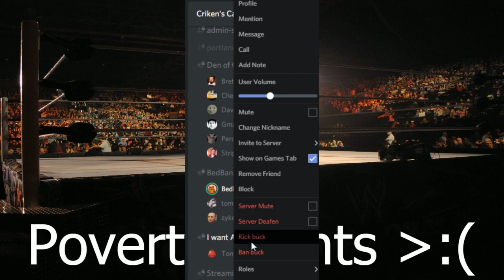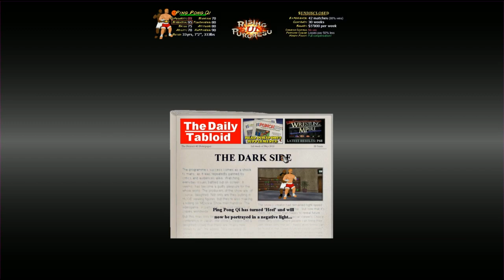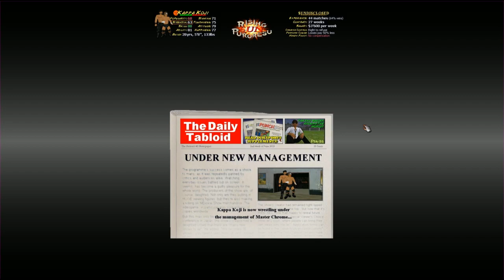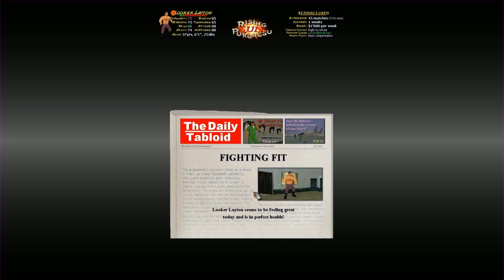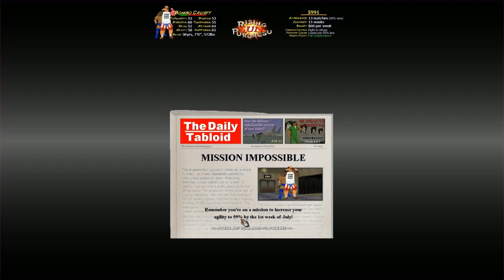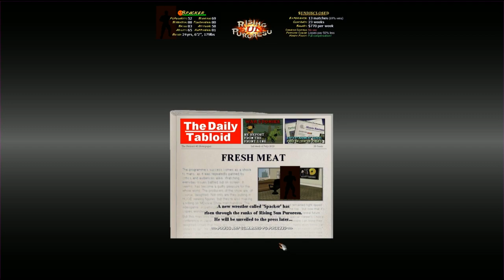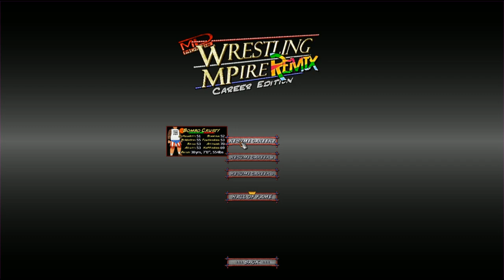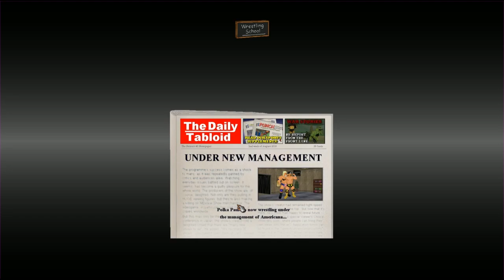[Tomato] Wrestling MPire : Bombo Crusty, $60 per week :)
Tomato plays Wrestling MPire!
Air Date. ➤2.9.2019